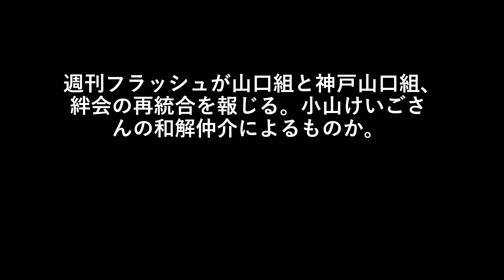週刊フラッシュが山口組と神戸山口組、絆会の再統合を報じる。稲川聖城さんの親戚の小山けいごさんの和解仲介によるものか。